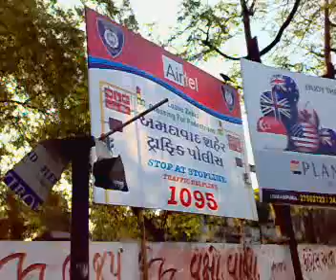Mystery of Wrapped Statue at Shahibaug Ahmedabad Gujarat India on 17012010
Mystery of Wrapped Statue at Shahibaug Ahmedabad Gujarat India on 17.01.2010. Whether there is any law permitting or prohibiting the statues in public places in India is a question. Whether there should be any law expressly permitting or prohibiting putting up statues in public places in India is another question. Should there be National Policy on putting up statues in public places in India is the third question. I am seeking answers from the authorities concerned.